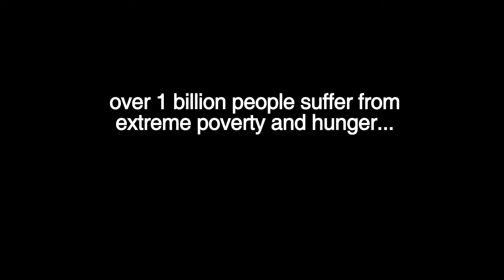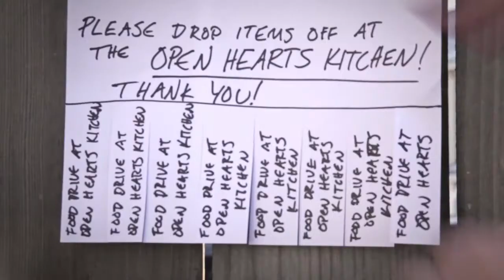ONE Thing We Agree On: All For One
This clip details all of the opposites you could possibly fathom, further emphasizing how polar opposites agree on the things that count.